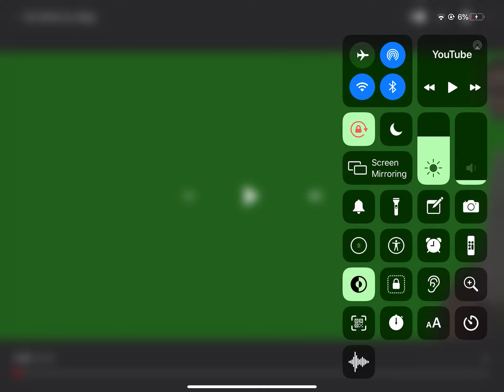December 21, 2020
Send this to someone you hate